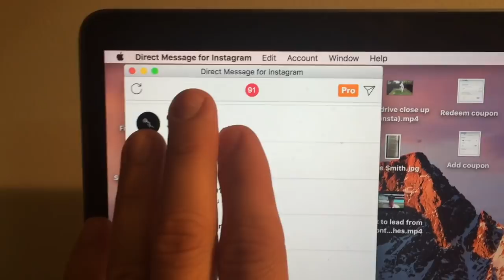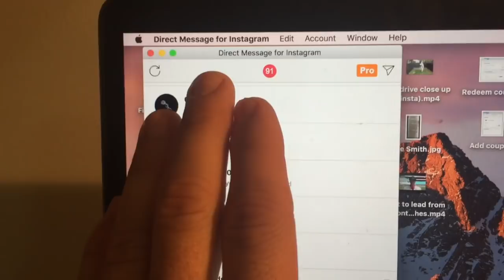Scolls Stories 55: MADDO THE MENTOR GETS IT DONE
Today’s Blog gives you some highlights from my coaching lessons (I had 6 sessions) where everyone worked on what they needed to for their game.

I then watched the Big Bash former Aussie batsman where Nic Maddinson got it done for the Sydney Sixers with 62 off 31 balls. Maddo is a friend of mine and took over our Instagram a few days ago to give our community an insight into what it’s like to be a professional cricketer.